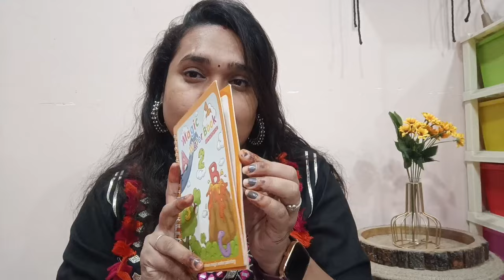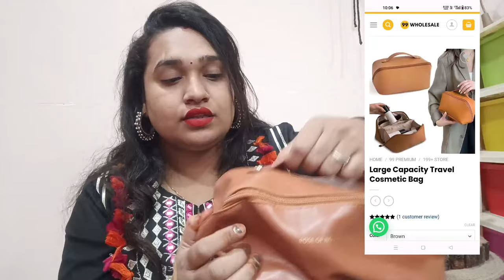Affordable Shopping Haul Starting -79rs Only || 99whole sale || Creative Yamini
Hey guys...!!!
I hope you all are doing good.
I Hope you guys will like my video's

And this my Giva silver real jewellery code :- YAMB15
If You want free skin care products so Download Smytten And Without Referaal code u can't login so Use